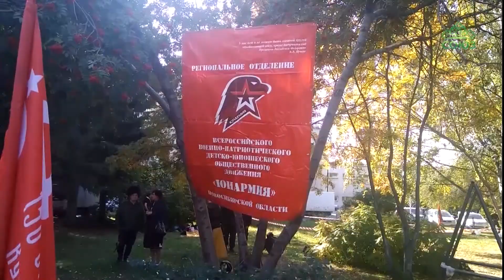В Новосибирске и городе Оби прошли мероприятия в память о славной Куликовской битве.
В Новосибирске и городе Оби прошли мероприятия в память о славной Куликовской битве. Круглые столы, мастер-классы, соревнования и выступления объединили взрослых и детей.